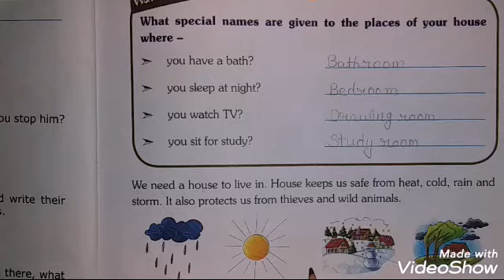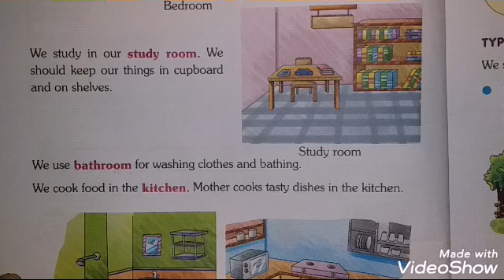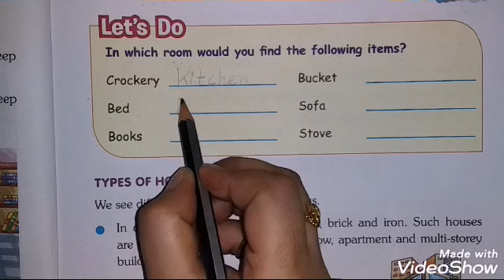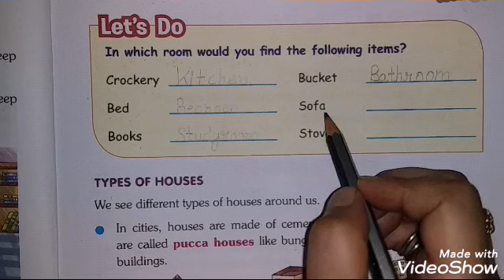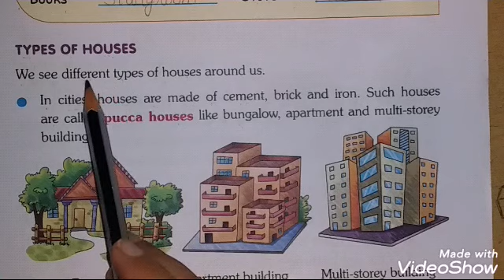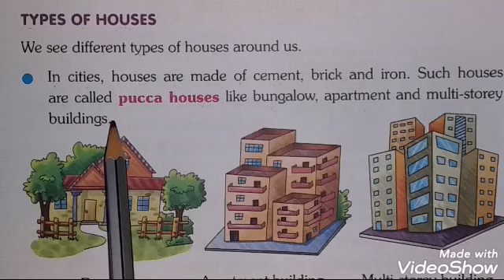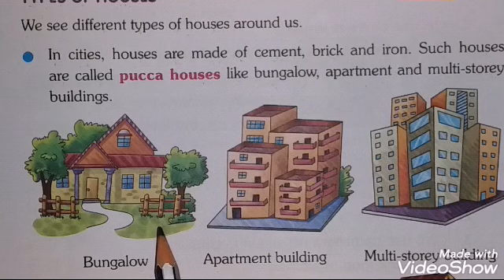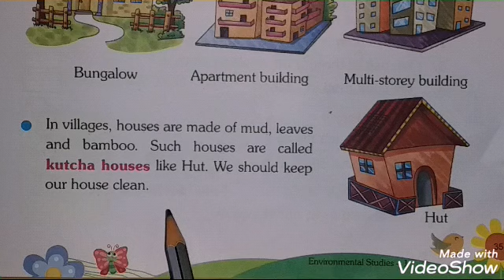E.V.S. I Class First I Chapter 6.2 I My House I